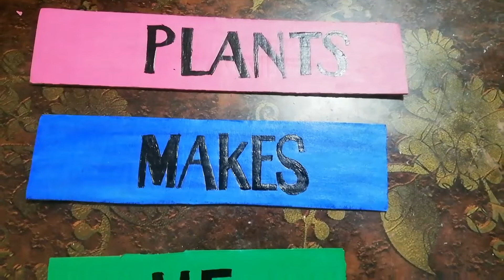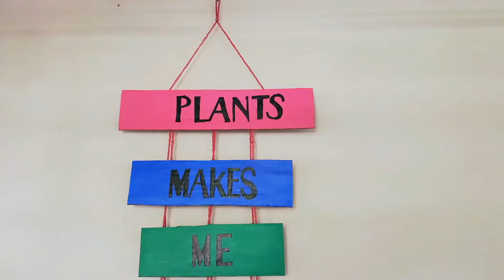Wall hanging with hard paper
ফেলে দেয়া বা অব্যহৃত অনেক কিছুই একটু মডিফাই করে ঘর সাজানোর কাজে লাগানো যায়। তাতে যেমন খরচ বাঁচবে তেমনি ঘরকে দেবে এক নান্দনিক দৃষ্টি। আজকে ফেলে দেয়া হার্ড পেপার দিয়ে খুব সহজে ওয়াল হ্যাঙিং তৈরী করবো।